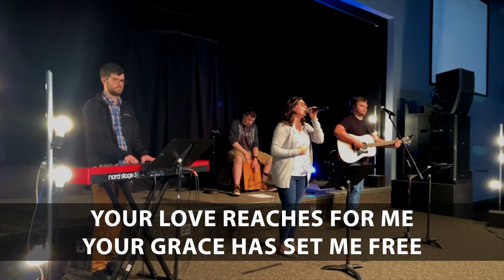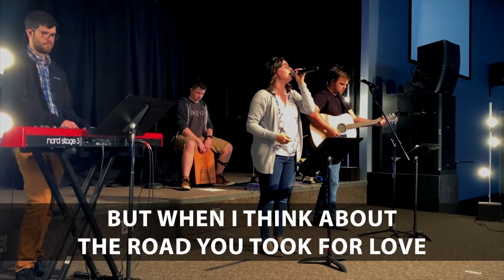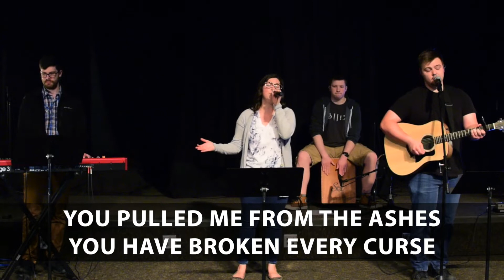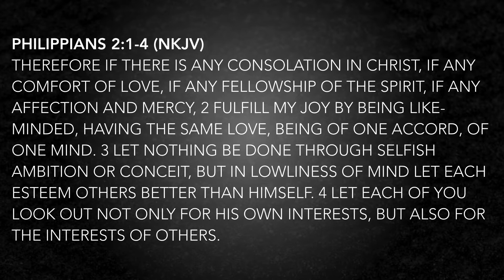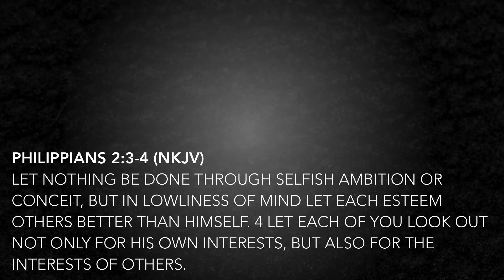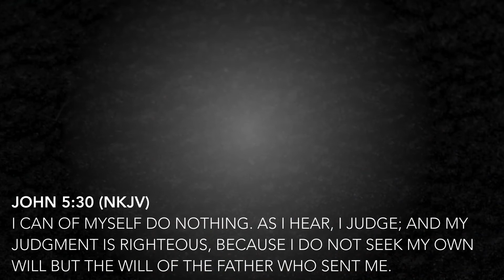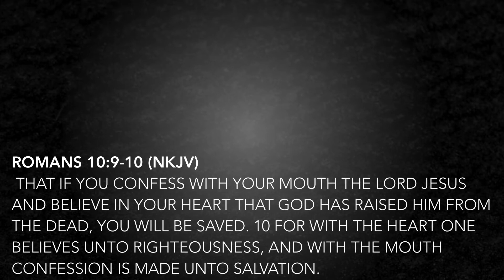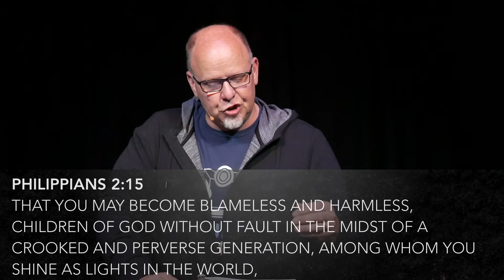06.21.20 - Philippians - Part 3